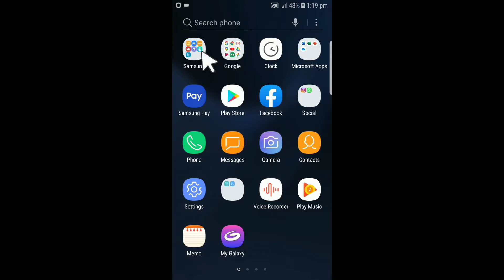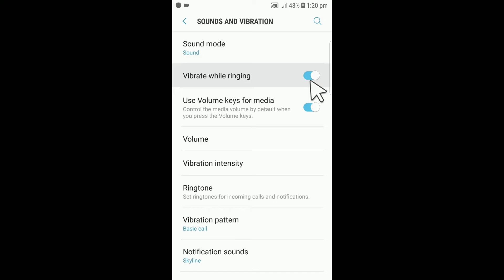S7 Edge Vibration Not Working | Samsung S7 Edge Vibration Not Working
S7 Edge Vibration Not Working
Samsung S7 Edge Vibration Not Working
Samsung Galaxy S7 Edge Vibration Not Working